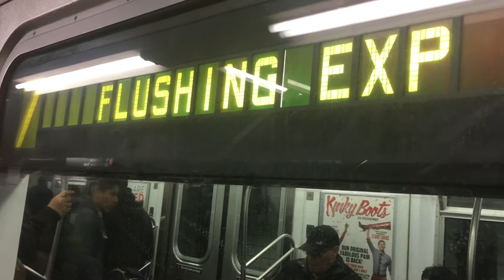IRT 42nd Street Line: Queens and Hudson Yards bound (7) Trains @ 5th Ave-Bryant Park (R62A, R188)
Queens and Hudson Yards bound R188 and R62A (7) Trains @ 5th Ave-Bryant Park. Taken November 17th.